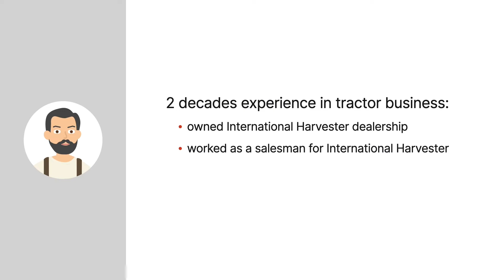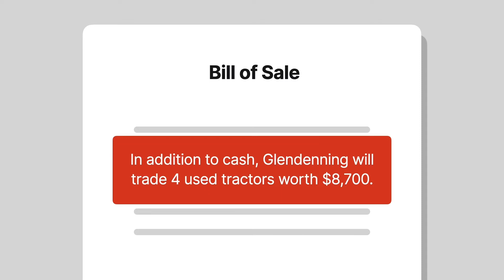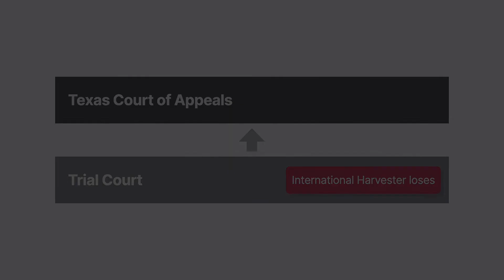International Harvester Co. v. Glendenning Case Brief Summary | Law Case Explained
International Harvester Co. v. Glendenning  | 505 S.W.2d 320, 87 A.L.R.3d 1, 14 U.C.C. Rep. Serv. 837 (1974)

Innocent buyers in the ordinary course of business take the goods free of any security interest created by the seller. But who qualifies as a buyer in the ordinary course of business? A Texas court faced this question in the nineteen seventy-four case International Harvester Company versus Glendenning.

Farmer Don Glendenning had nearly two decades of experience in the tractor business. Glendenning had owned an International Harvester dealership in the nineteen-fifties and later worked as a salesman for International Harvester, before leaving the company to trade farm equipment on his own. In July of nineteen seventy-one, Glendenning bought three new tractors from Jack Barnes, an International Harvester dealer whom Glendenning had known for several years. Together, the tractors were worth twenty-two thousand five hundred dollars, but Glendenning paid sixteen thousand dollars in cash for all three. Barnes filled out an order form and bill of sale representing that, in addition to the cash, Glendenning had traded in four used tractors worth eight thousand seven hundred dollars. Afterward, Barnes and Glendenning both added their signatures to the form.

According to Glendenning, he never traded the four used tractors to Barnes. Glendenning also acknowledged that he was very familiar with International Harvester’s floor-plan financing method, by which the company would supply farm equipment to dealers and retain a security interest in the equipment. Finally, Glendenning acknowledged that the falsified order form was likely meant to mislead International Harvester and other creditors. But when an International Harvester representative called him about the deal with Barnes, Glendenning lied about trading in the used tractors. Later, Glendenning took the new tractors from Texas to Louisiana and sold them for a nice profit.

International Harvester and its credit arm sued Glendenning to recover damages for wrongful conversion of the three new tractors, which were subject to International Harvester’s security interest. Glendenning defended on the ground that he was a buyer in the ordinary course of business and thus couldn’t be held liable for damages. The jury agreed that Glendenning was a buyer in the ordinary course of business, and the trial court entered judgment in his favor. International Harvester appealed to the Texas Court of Appeals.

Want more details on this case? Get the rule of law, issues, holding and reasonings, and more case facts

Have Questions about this Case? Submit your questions and get answers from a real attorney